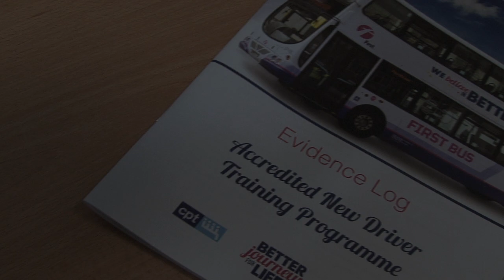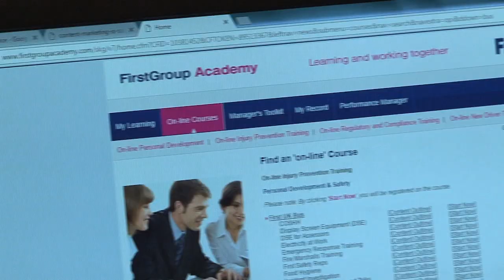Excellence in Staff Learning & Development Award 2016- First Group East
For their exceptional leadership, ingenuity and positive impact on West Lothian and the wider Scottish business landscape, five companies, one high school and one individual have been selected by West Lothian Chamber of Commerce as winners of its 2016 Business Excellence Awards.

Excellence in Staff Learning and Development Awards -
First Scotland East. First Group’s Livingston deport based at Deans provides continual development for its staff through a diverse range of internal and external training courses. The company promotes all training opportunities through driver appraisals, personal development plans and succession planning to identify existing training needs.